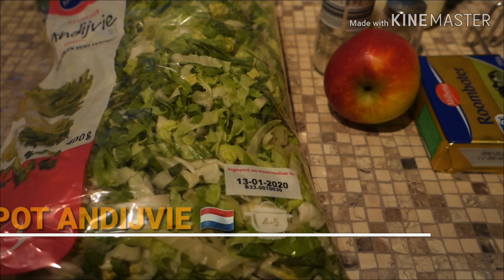VLOG#8|MASAK MAKANAN BELANDA STAMPOT ANDIJVIE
Vlog#8 | MASAK MAKAN DI  BELANDA STAMPOT ANDIJVIE

Teman teman semuanya ,

Masi di menu musim dingin ini , aku masak stampot andijvie , gampang dan cepet bikinnya .
Cuma dagingnya aja yg lama tapi aku biasanya uda bikin sehari sebelumnya kalau aku weekend hrs kerja .

Selamat menonton .

Wiwin